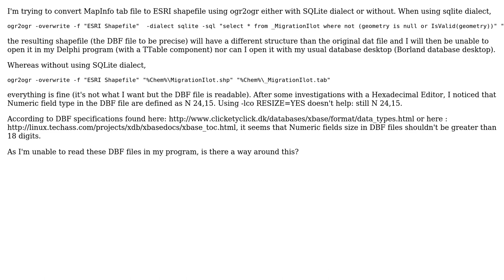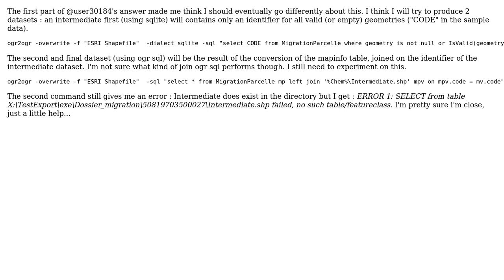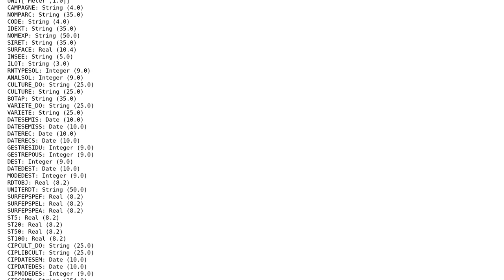GIS: ogr2ogr unreadable dbf file header (2 Solutions!!)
GIS: ogr2ogr unreadable dbf file header

With thanks & praise to God, and with thanks to the many people who have made this project possible! | Content (except music & images) licensed under CC BY-SA | Music | Images & others | With thanks to user user30184 user nmtoken user David HILPIPRE and the Stack Exchange Network Trademarks are property of their respective owners. You are responsible for your own actions.